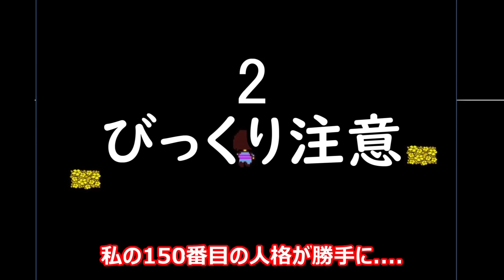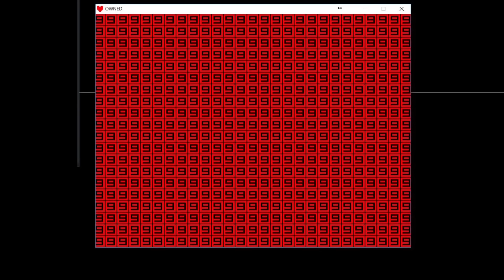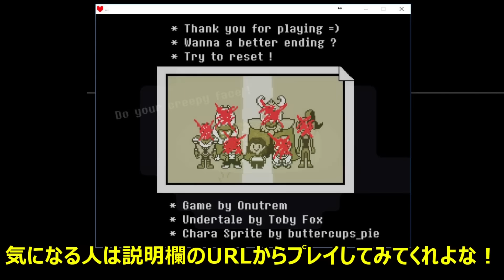【ホラーゲーム】Charagame.exeが怖ずぎる件【undertale】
けものフレンズ.exeぶりのホラーゲームです。